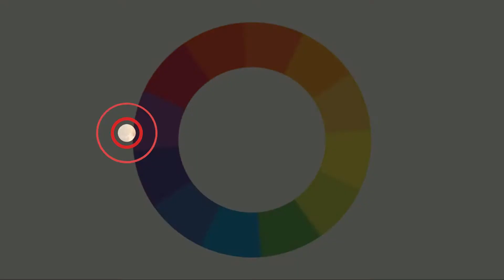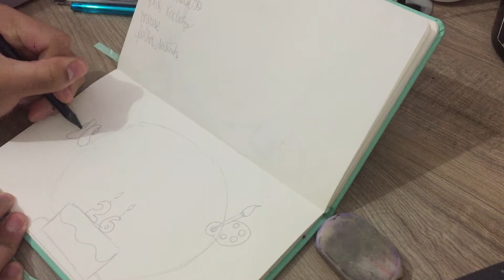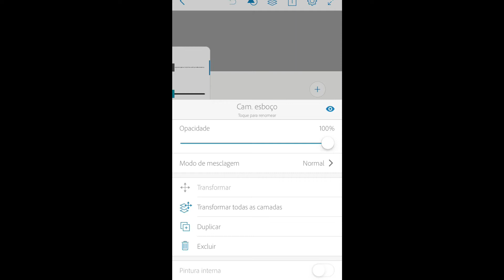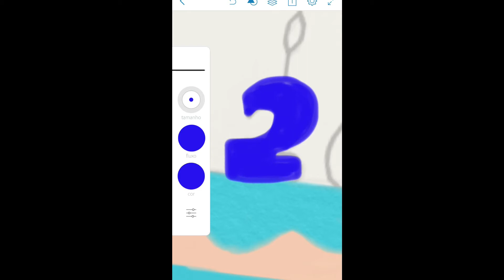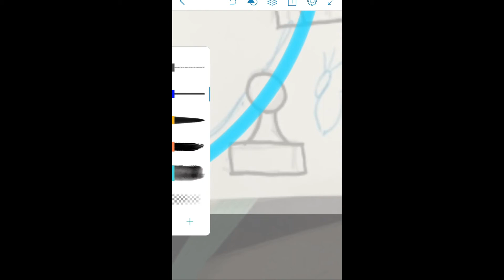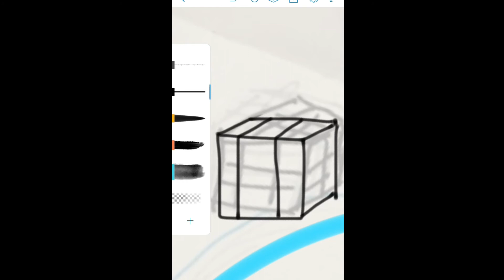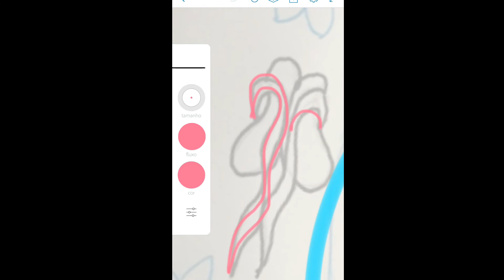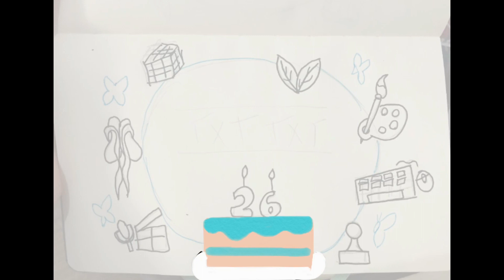Aula 33 - Artes Digitais - 11 e 12 anos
Desenvolvimento do convite para aniversário de 26 anos da ABA, usando ilustração a mão e digital com app Sketch.

Monitora Andressa